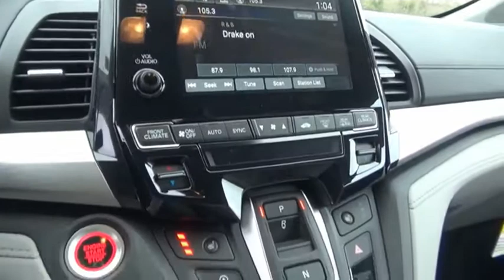2020 Honda Odyssey EX New H48691